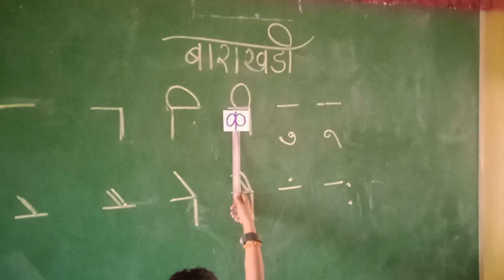मराठी बाराखडी शिका सोप्या भाषेत्